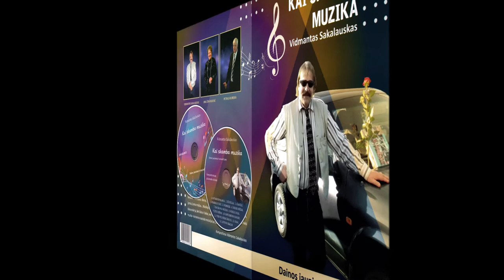daina "GINTARINĖ PALANGA", kompozitorius Vidmantas Sakalauskas, 2020-08-04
daina:          "GINTARINĖ PALANGA",
muzika:       kompozitorius Vidmantas Sakalauskas,
dainuoja:     kompozitorius Vidmantas Sakalauskas,
eilės:            Petras Mureika,
montažas:   Petras Mureika,
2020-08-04